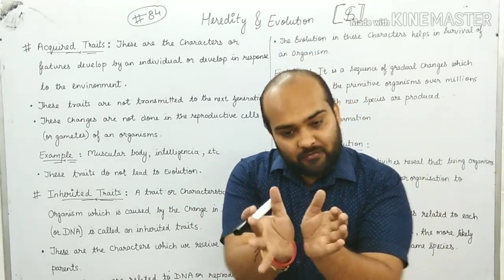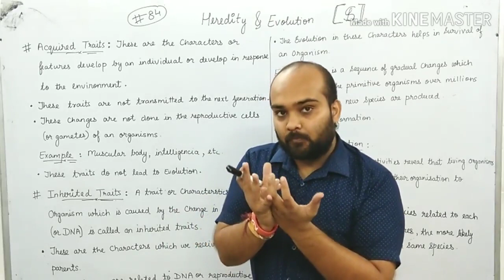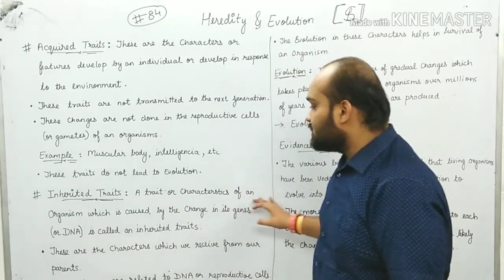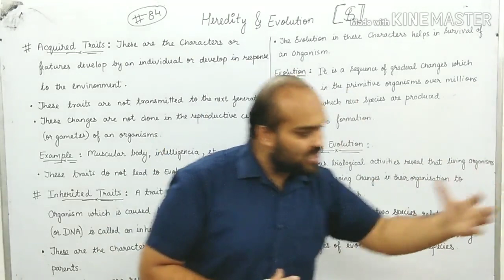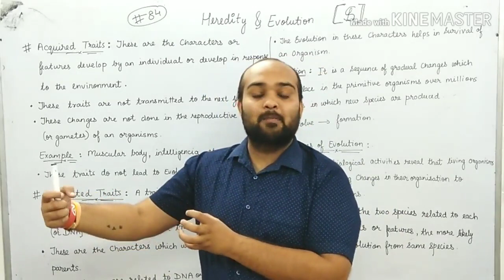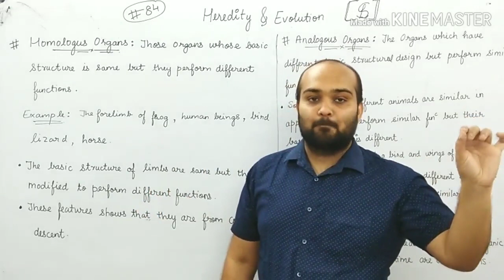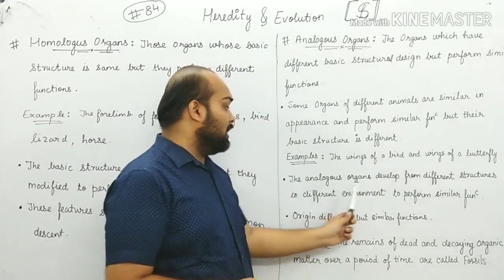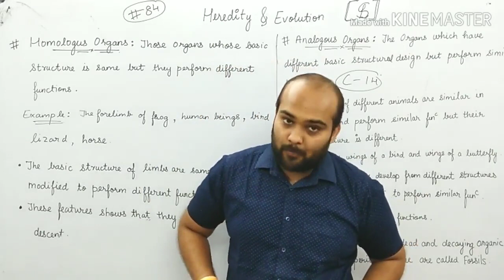#84 Heredity and Evolution: Class 10